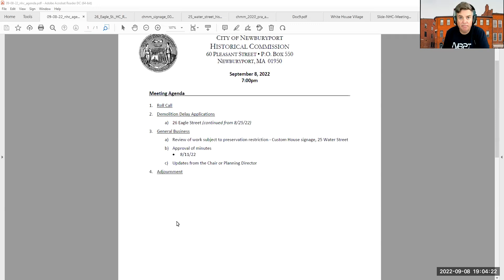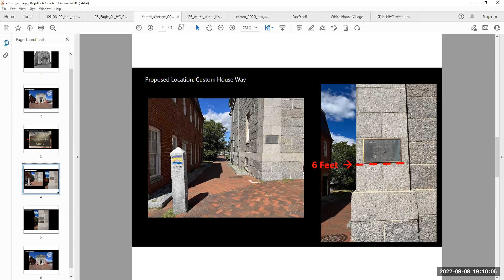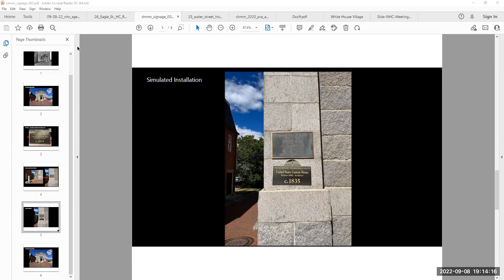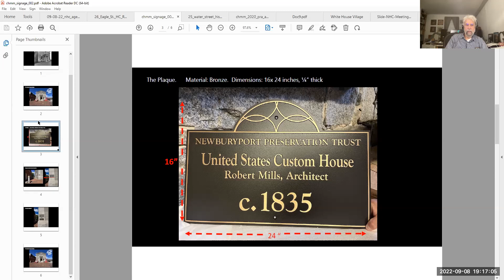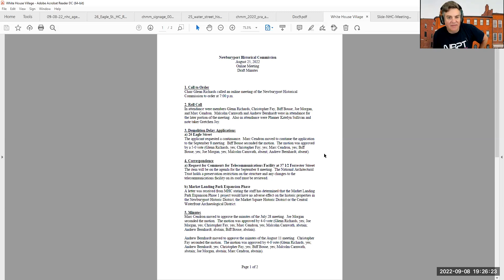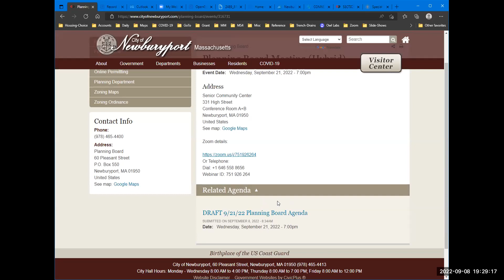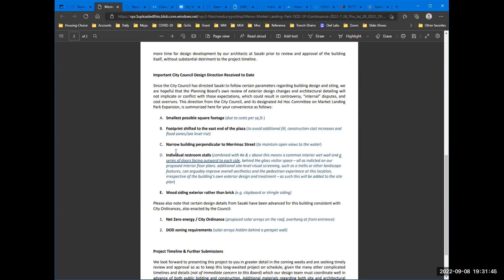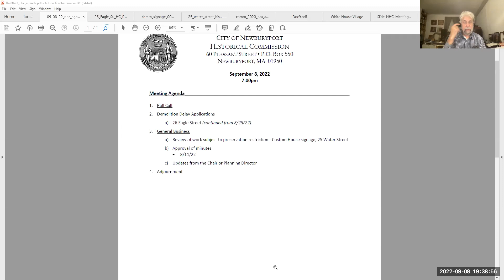Newburyport Historical Commission on September 8, 2022